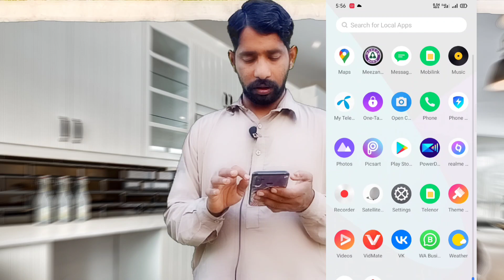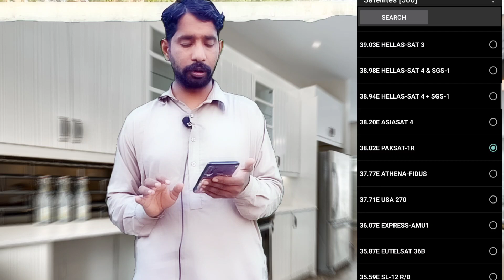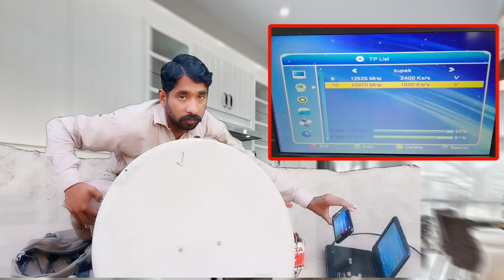How to set Paksat Ku band Pakistan Dth satellite 🛰️ on 2 feet Dish